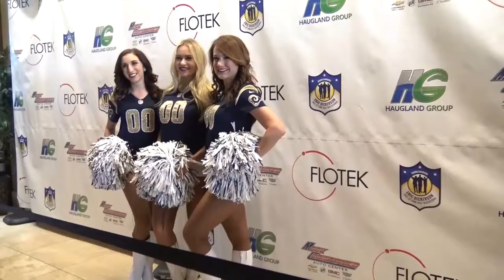RED CARPET OF HOLLYWOOD -Celebrity with Marina Kufa /Eric Dickerson foundation- EPS 11